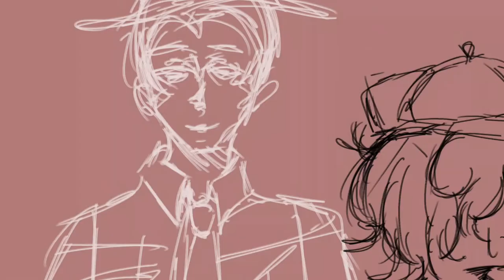Choke - Identity V Andrew Kreiss Animatic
I had this project for awhile already but finally decided to post it on youtube! :)
If you're interested in checking more of my art, or future animatics
consider following my insta!